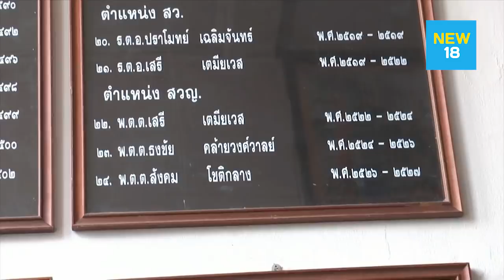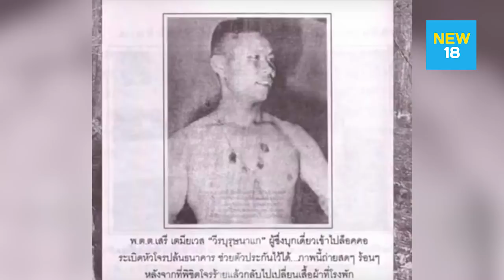ศึก 2 ตู่ คู่เดือด "ป๊าตู่" ล่าไม่เลิก "บิ๊กตู่" | NEW18